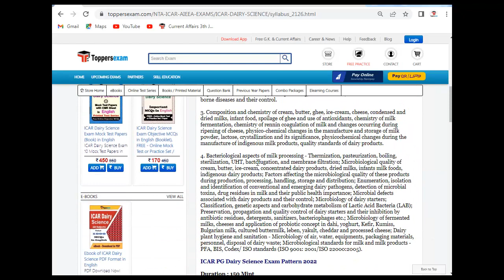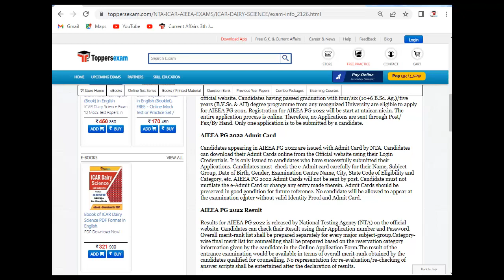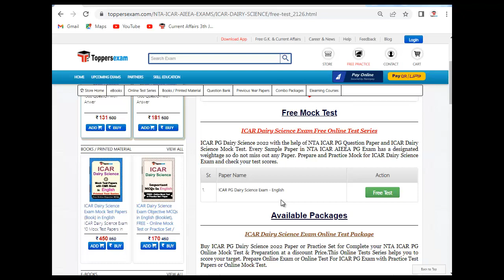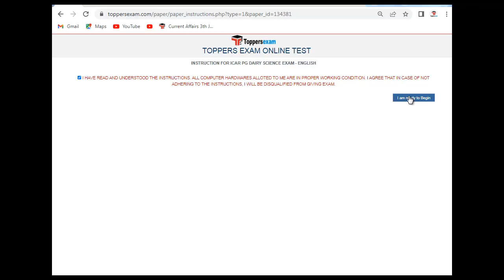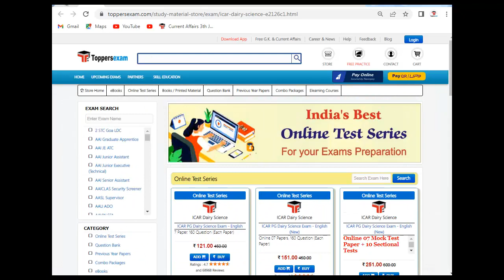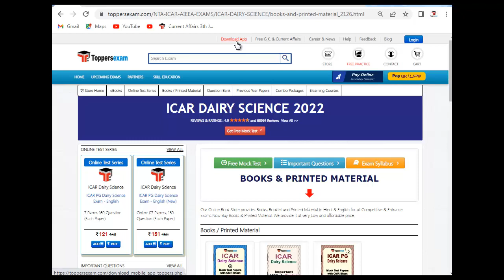Preparation Tips For Strategy ICAR DAIRY SCIENCE 2022 | Update Syllabus & Pattern | MCQ | Books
ICAR DAIRY SCIENCE Exam 2022 Detailed, Complete Exam, Update Syllabus & Pattern.